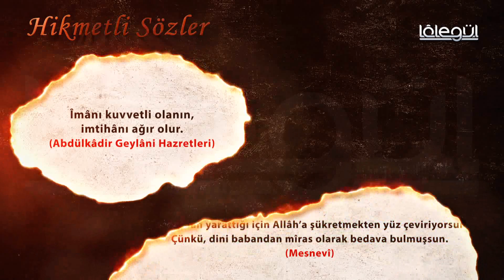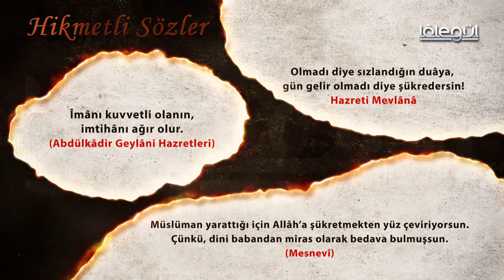Hikmetli Sözler 6.Bölüm Lâlegül TV